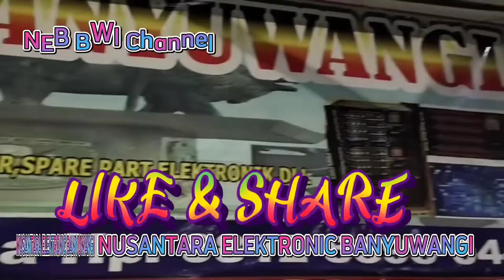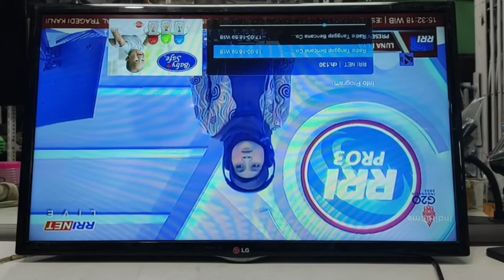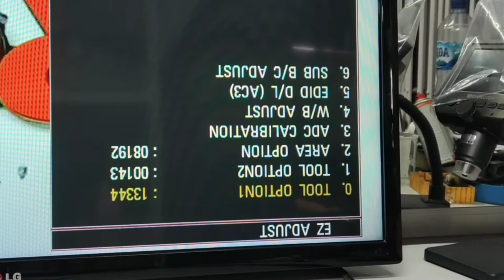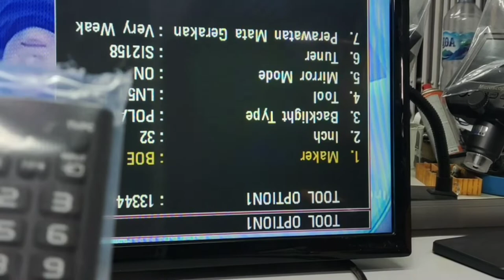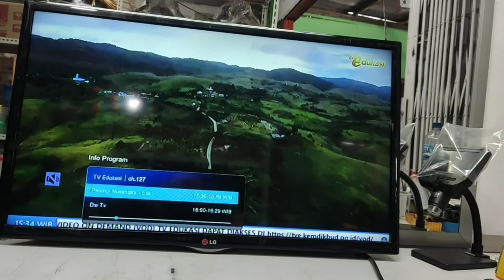Cara Cepat sting Gambar terbalik TV LED LG 32LB530A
As wr Wb Halo sahabat Nusantara elektronic BWI dimana pun berada jgn lupa subscribe dan like tombol lonceng Dan bunyikan notifikasinya agar NEB BWI terus bisa menampilkan video terbarunya wasalam Nusantara elektronic BWI salam solder 🙏❤️